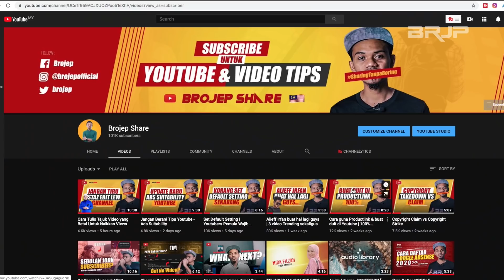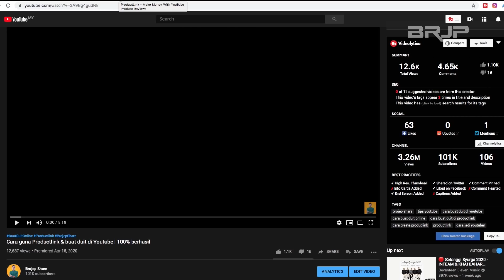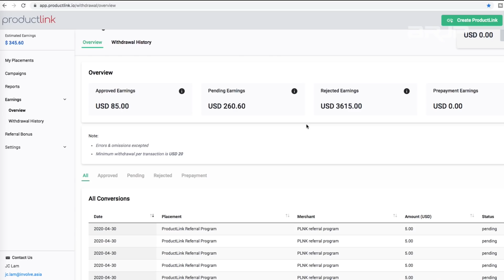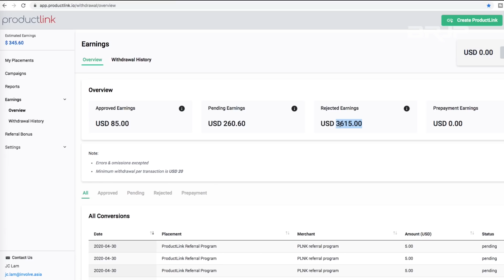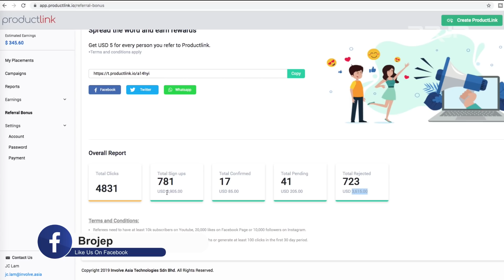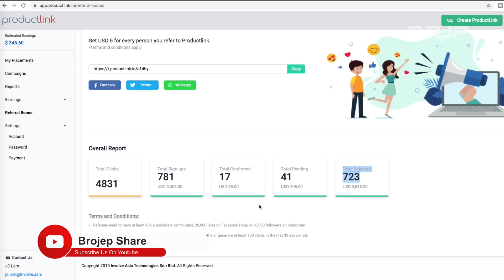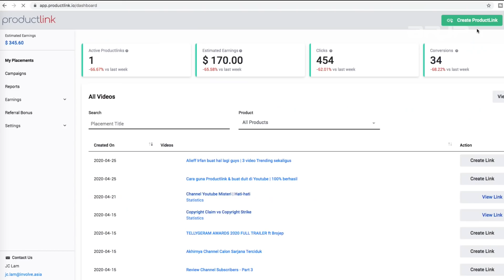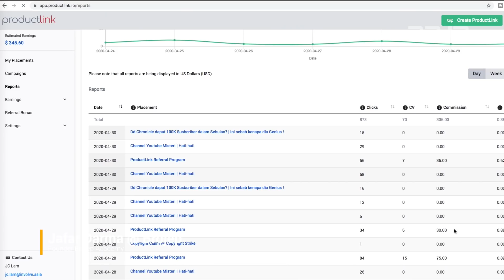Brojep Dapat RM16941 dari Productlink, TAPI...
Ok guys dalam video kali ni saya kongsi kepada korang berapa pendapatan yang saya perolehi setelah sign up productlink selama 3 minggu.

Korang jangan terkejut ya.. haha tapi sayang guys..
nak tahu kenapa? nonton video ini sampai habis

Saya doakan juga kepada korang semua agar dapat capai 1000 subscriber yang pertama..chaiyok-chaiyok.